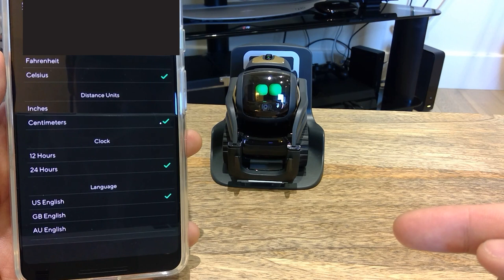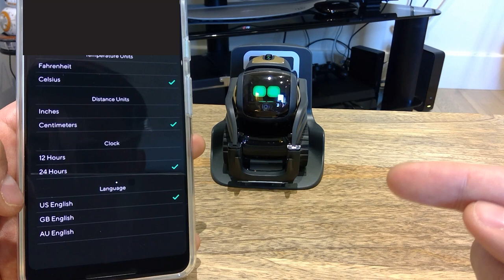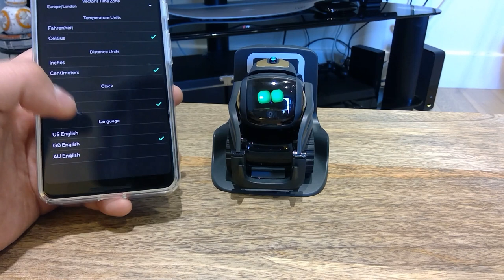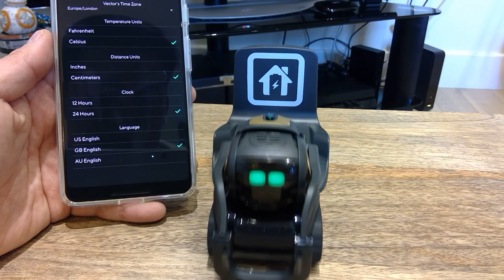Anki Vector Is Accent Conscious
I realised today before the live event, Vector had a great trouble hearing my call. I was anxious to find out the reason, dusting him out and turning on and off and I realised during the process of transferring from my only iPhone to Google Pixel 3 XL the language setting for the app was in US English.

I think this is a great sign of Anki being very careful and conscious on what they are doing. It is the matter of time when they live up with their reputation